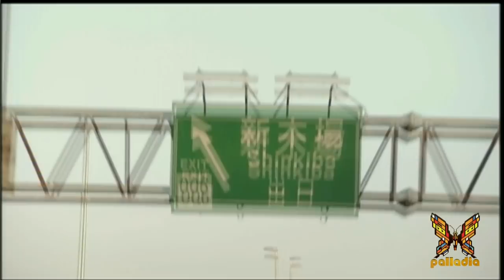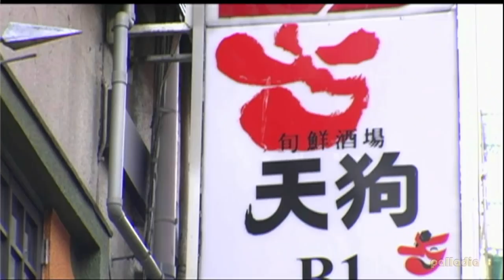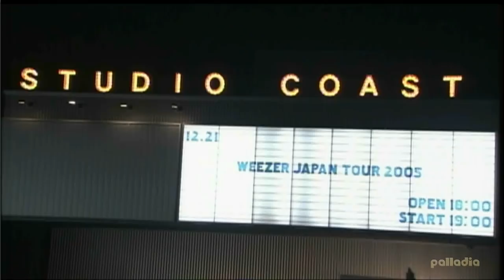Weezer Live in Japan 2005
Across the Sea; Live in Japan
December 20-22, 2005
Studio Coast, Tokyo, Japan

00:00 intro
01:53 shopping
06:47 meet-n-greet
09:27 pre-show
10:15 Don't Let Go
13:04 Dope Nose (Scott Shriner on lead vocals)
15:52 Across The Sea
20:21 Why Bother? (Brian Bell on lead vocals)
22:57 Surf Wax America
26:58 The Good Life
31:20 This Is Such A Pity
34:58 Island In The Sun (Rivers Cuomo solo acoustic)
39:17 Undone - The Sweater Song (audience member on acoustic guitar)
42:26 post-show
46:13 interviews

Umi o koete u~īzā, Nippon de raibu Sutajiokōsuto, Tōkyō, Nippon
海ウィーザー間で、日本のスタジオコースト、東京、日本に住んでいる